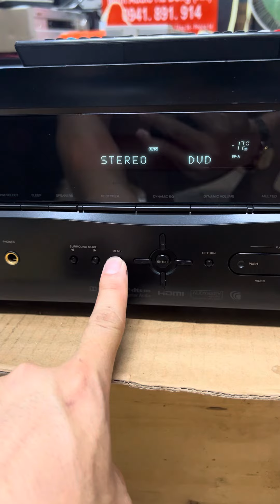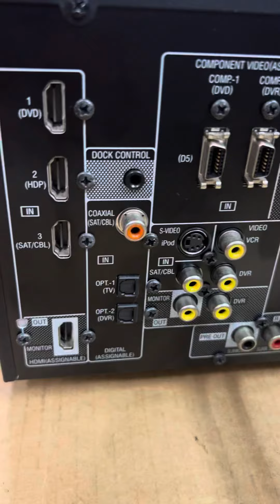Denon hdmi 4tr